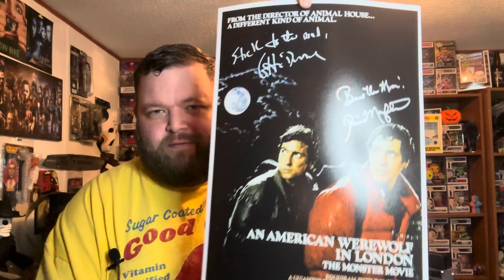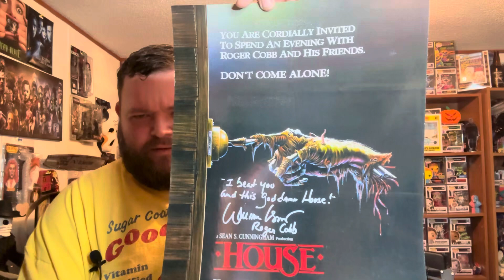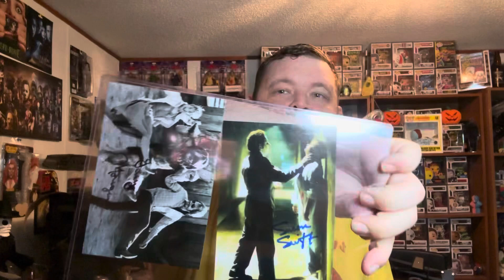Chiller Theater Gets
Thanks so so much for the help of Uncle Ed go check his channel out at @uncleedsautographsandstuff8813

Check me out of other medias with the linktree below